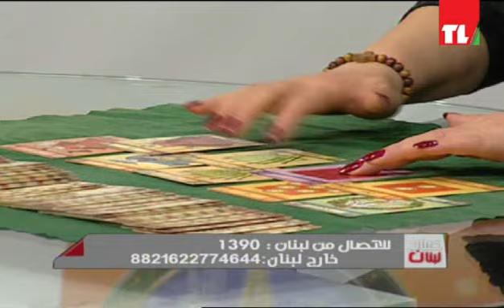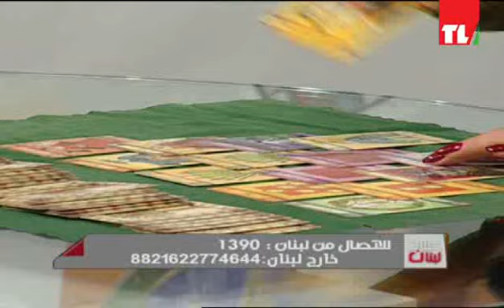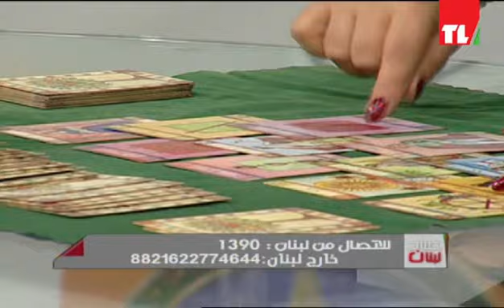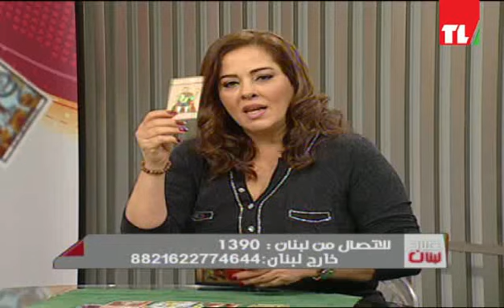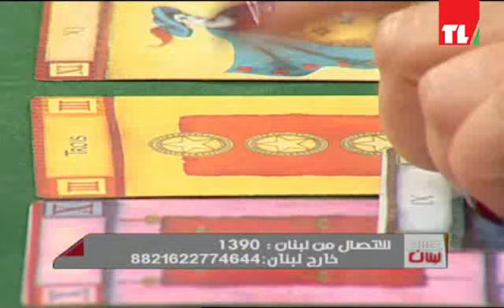Sabah Lebnen 07-11-2014